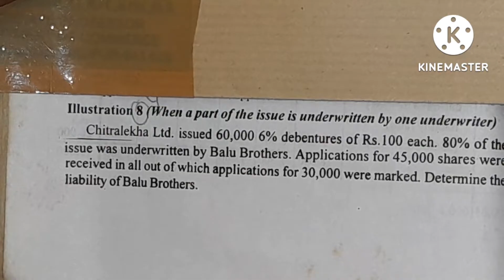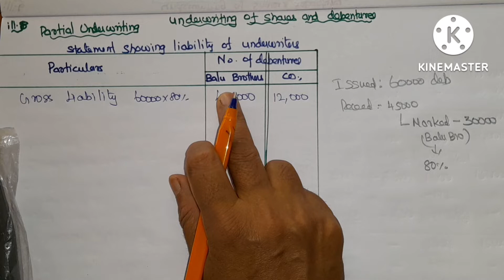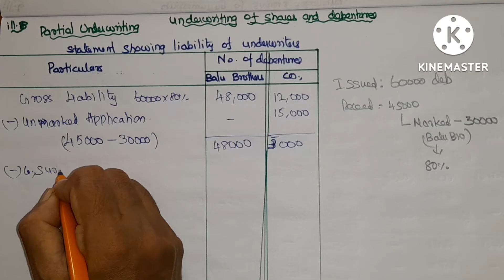underwriting of shares ill.8 and debentures ill 8/complete underwriting/Healthy Education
Issue of Preference Shares and Redemptions:
External Reconstruction:
Internal Reconstruction: